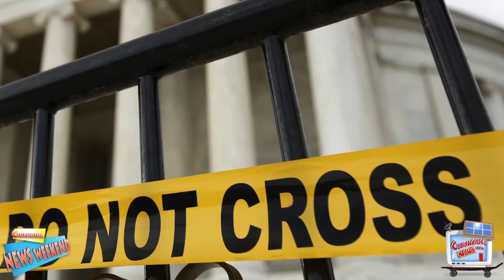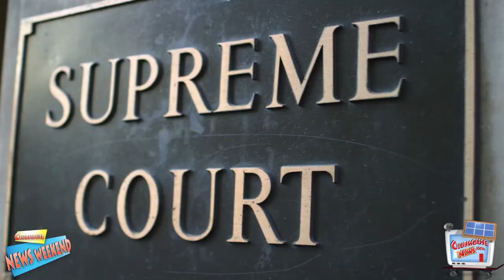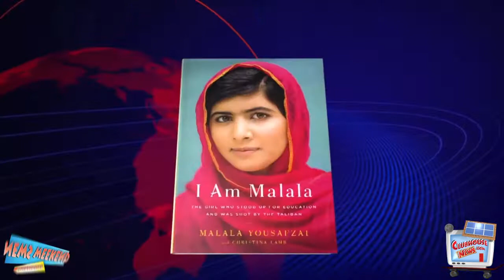Clubhouse Weekend News Show (Week Ending 10/13/2013)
A weekly, family-friendly news show that gives in-depth coverage of the major events that occurred in the past week throughout the world—commercial free! You'll find easy-to-understand headline news, science & technology, health & nutrition, sports and entertainment—all reported in an entertaining and informative way by our optimistic, energetic teen anchors. What you won't find: exploitive, negative, sensationalized, opinionated or partisan stories focusing on the latest horrific, salacious, media driven controversial event. At Clubhouse, our only agenda is for the viewer to understand the story, learn from it, and form (their own) opinions. So tune in with Clubhouse News Weekend.

This week's topics include:

The Government Shutdown
Nobel Peace Prizes
Disney Science
A Real Life Iron Man Suit
Taylor Swift